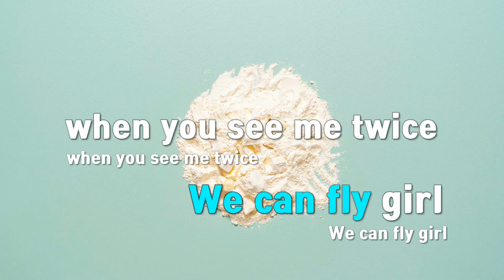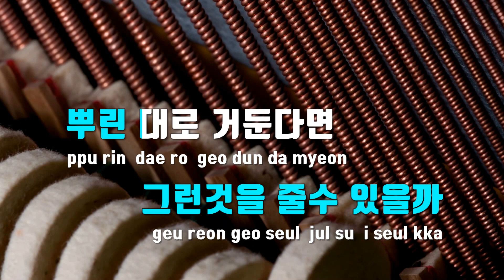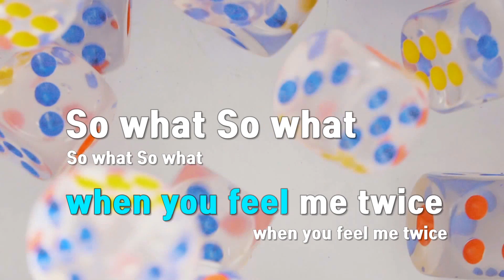[TJ노래방] 어린왕자 - 김하온,박준호(Prod. By Godic) / TJ Karaoke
어린왕자  --  김하온,박준호(Prod. By Godic)